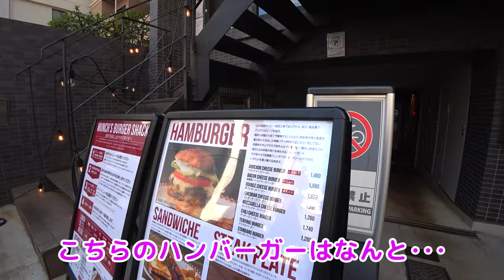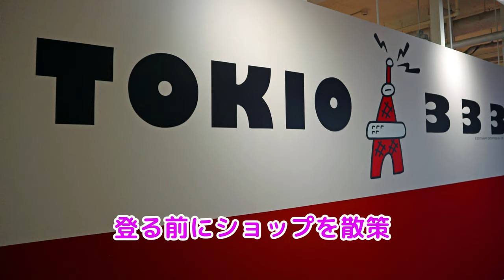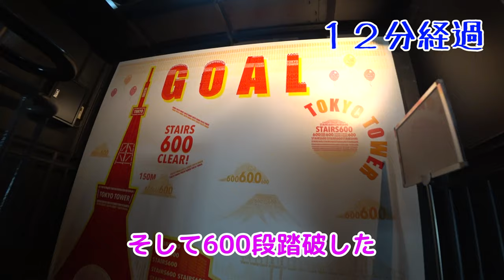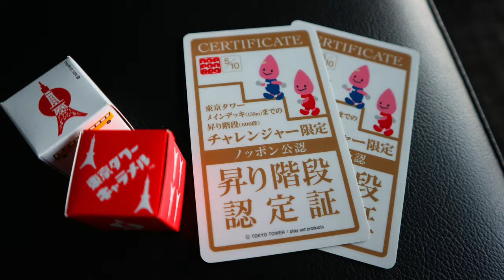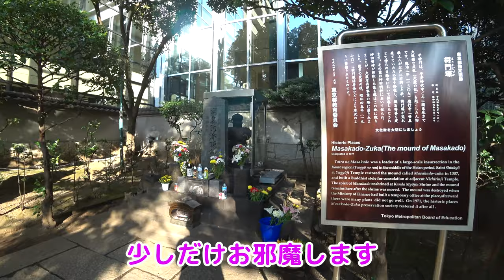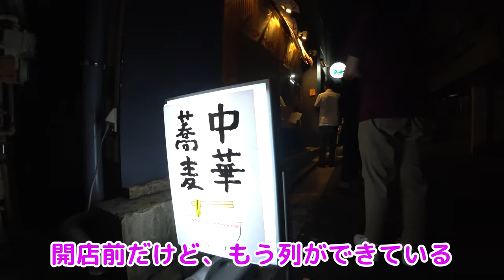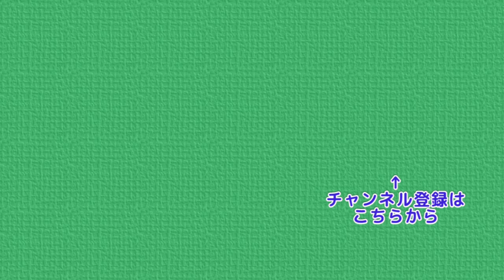東京タワーに歩いて登ってきました 600段の階段をひたすら上る！ 4K【ぷんやま】Tokyo Tower 333 meters high (Japan)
今回は番外編になります。
花の都・東京に行ってきました。
東京タワーに歩いて登るのが、主な目的です。
その時の様子を動画におさめてみました。

訪れた場所(敬称略)
麴町駅
増上寺
マンチズバーガー (Munch's Burger Shack)
　　トランプ大統領が食べたハンバーガー店
芝公園
ヒカキンさん写真用プレート
東京タワー
虎ノ門ヒルズ
日比谷公園
内堀通り
東京駅 (遠くから)
将門塚
ホテルマイステイズ御茶ノ水 コンファレンスセンター
中華蕎麦 にし乃
Olympic オリンピック 淡路町店
靖国神社
かつれつ 四谷  たけだ